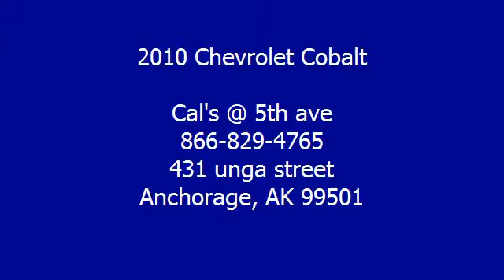2010 Chevrolet Cobalt - Cal's @ 5th ave - Anchorage, AK 99501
For Sale: 2010 Chevrolet Cobalt
VIN: 1G1AF5F57A7199178
Engine: 2.2-Liter 4-Cylinder 155HP
Drivetrain:
Transmission: automatic
Mileage: 24,148
Color: BLUE (exterior)  (interior)

Features:
2010 Chevrolet Cobalt Sedan. This vehicle features the following equipment: automatic, 2.2-Liter 4-Cylinder 155HP, Power Steering, Rear Window Defroster, Tilt Steering Column, Daytime Running Lights, Tire Pressure Monitor